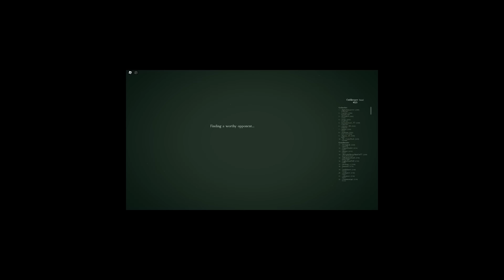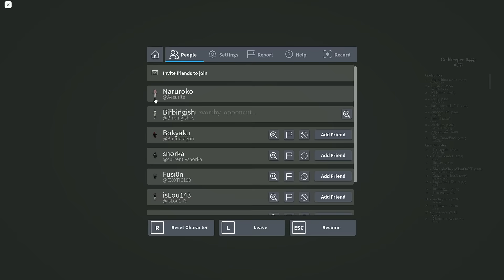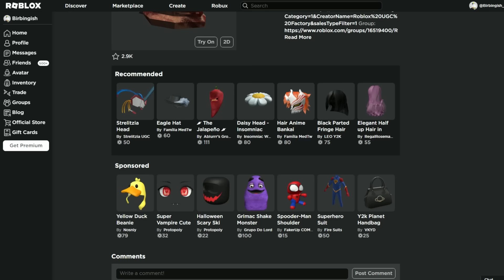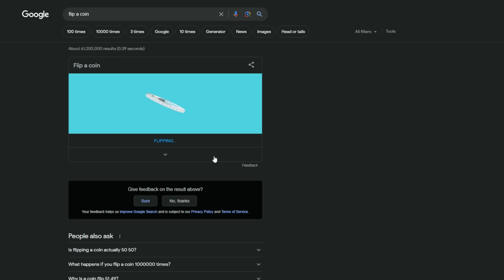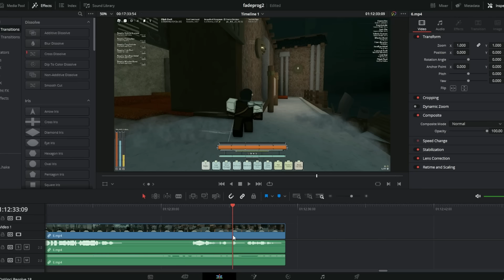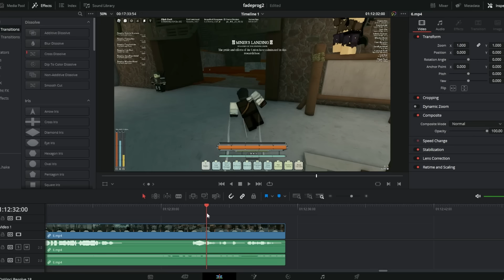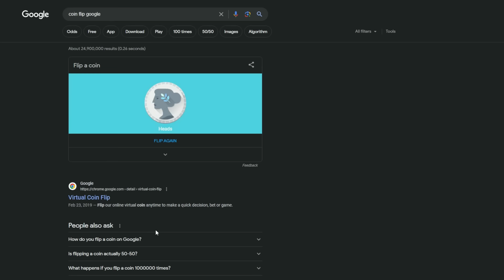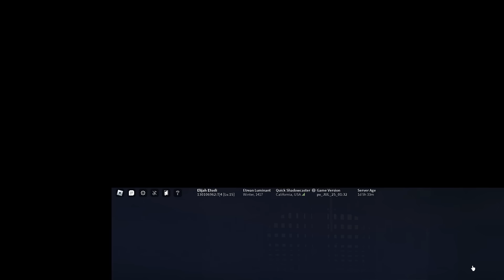Fadetrimmer Progression #2 | Deepwoken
sub = free hair cut (only a strand tho)